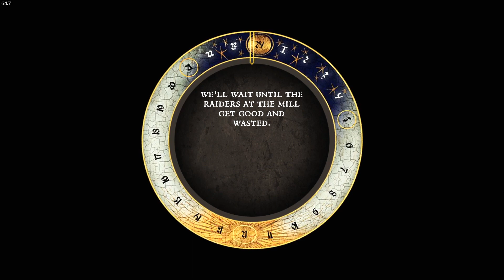A Band of Bastards - Part 2 - Secrets, Hidden Options, and Roleplaying | Did You Know?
A new enemy has been discovered and Sir Hagen Zoul is here to stay unless you can drive his band off. Henry and Kuno's group set off on a new patrol near Uzhitz, where we find them trying to loot the mill and take advantage of the millmaids. It's time for the Bastards to come to the rescue!

It also seems that Kuno's men have a game they play amongst themselves. What better way to start some friendships?

00:00 - Previously!
00:30 - 1. Notifying Sir Radzig
We convey the note we found and unfortunately it turns out that SIr Radzig and Sir Zoul have a long history. If we do not sort this out Radzig may have to duel Zoul after all.

04:54 - 2. Chatting to the lads and the Ring of Bacchus
The members of the group have their own opinions of Zoul and anybody that can make the Bearman brothers wary should not be taken lightly. Plus we get further insight into the way the group is run.

09:20 - 3. The Ring of Bacchus
There's a ring that the members of Kuno's band seek to "acquire" because it allows them to get drunk for free. Henry can participate to tip the scales and also presumably get on their good graces.

14:15 - 4. Patrolling to Uzhitz
Kuno wants to explore northwards in the second patrol.

15:44 - 5. A cry for help
The band's merry banter is interrupted by a girl screaming for help. It seems Hagen Zoul's men have taken the mill and are ransacking the food stocks and are about to take advantage of the millmaids. Kuno would like to wait until they're properly drunk but Henry can intervene to save the millmaids.

21:08 - 6. Sparring with Jan and Dicing with Stephan
The lads get up to their normal relaxing activities after the fight, betting. Jan wants to bet he can knock Henry out and Stephan is offering special goods for a round of dice.

23:21 - 7. Jakey's drunken talk
Jakey seems to have a lot to say when he's drunk. It seems's he's feeling rather lonely and bored in his normal routine.

27:06 - 8. Drunken reverie
Kuno wants to pick at Henry's brain. There's a number of stories you can share but any diplomat knows that you need to keep your wits about you when drinking. Or you can be puritanical about it!

"Kingdom Come:Deliverance" contains many hidden dialogue and secret options that you won't run into if you treat it as a straightforward game where you only follow quest directives. It pays to talk to everyone, pay attention fo passing conversations, and treat the world as a real entity rather than a collection of quests.Be sure to take your time and pay attention!